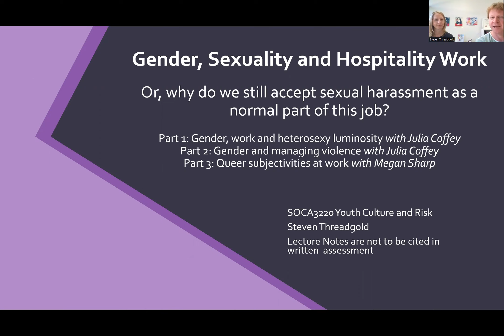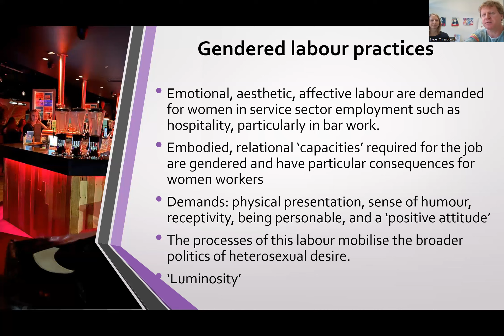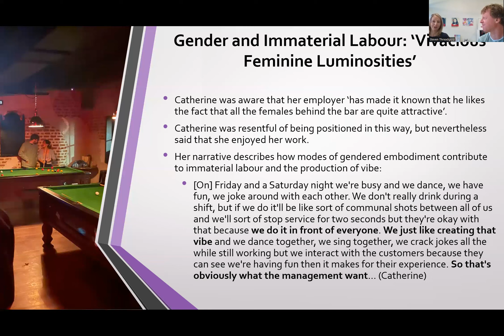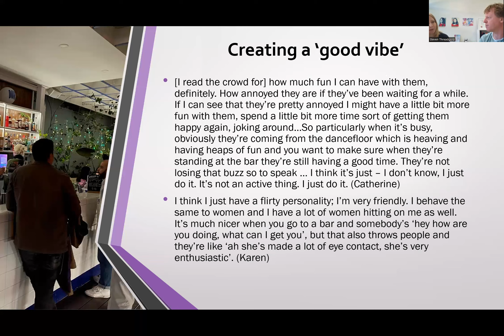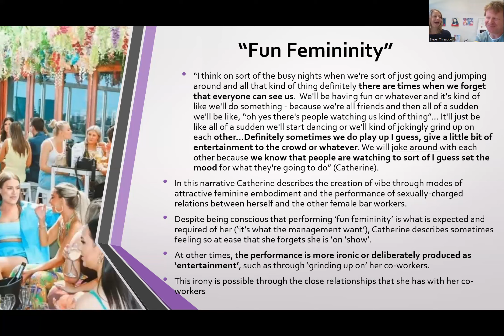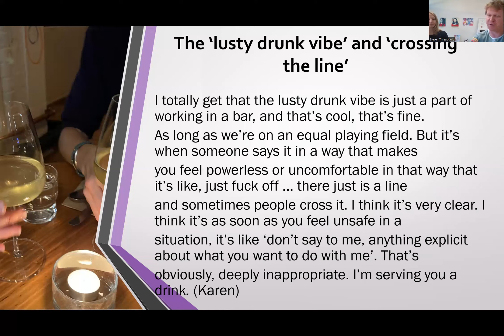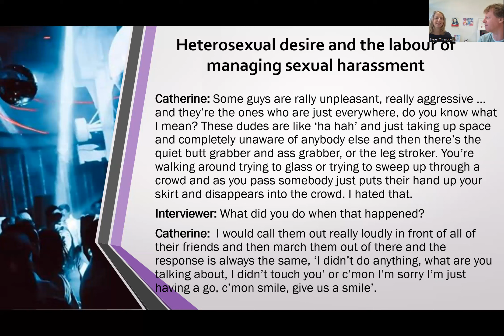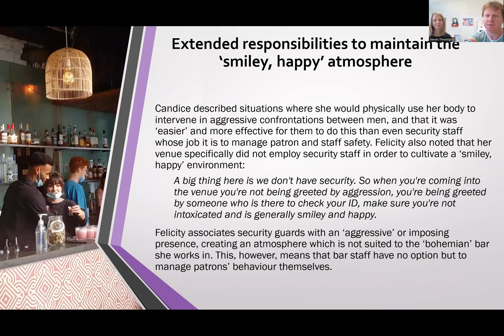7.1 Gender, work and heterosexy luminosity